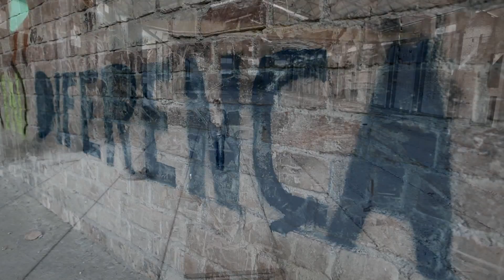The factory "Silence Revolution"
Realização e Produção Filipe Lopes[play bleu] & Miguel Lobo [Foto Carlos]

Storyboard Filipe Lopes[play bleu] & Miguel Lobo [Foto Carlos]

Câmara Miguel Lobo

Edição Filipe Lopes

Grafismo Filipe Lopes

Filmado com a Canon 5D